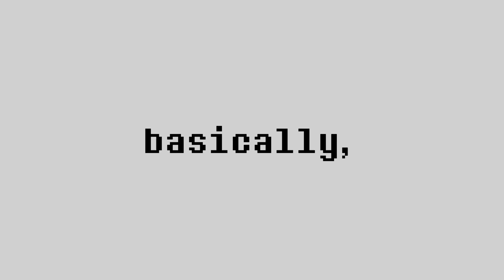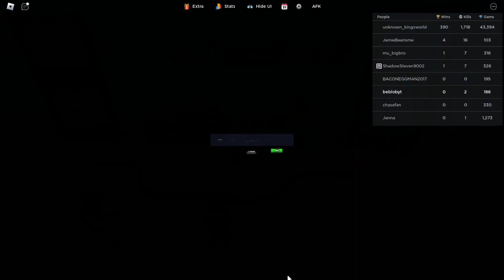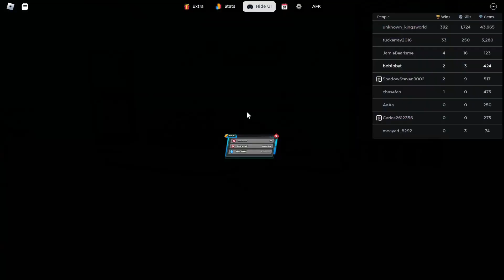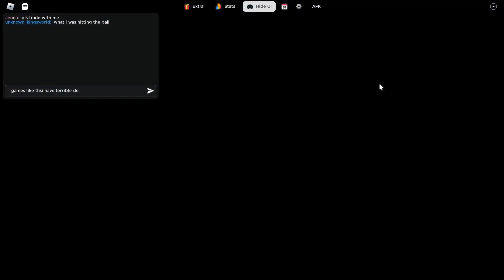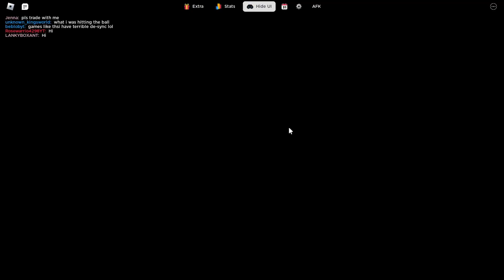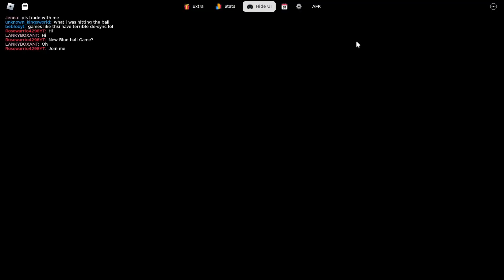AMERICA BALL🦅🦅🦅 (Gun Ball)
AMERICA!!11!!!1!! 🦅🦅🦅🦅🦅